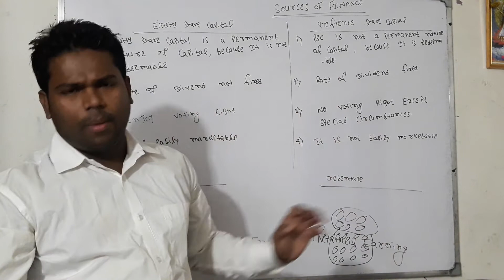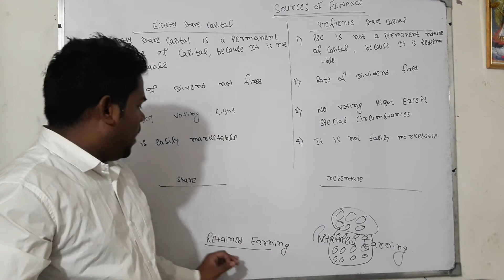RETAINED EARNING(FINANCIAL MANAGEMENT)B.COM- SEM-6(C.U.)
B.COM-SEM-6
C.U.
168H/27 BELIAGHATA MAIN ROAD KOLKATA 700015.